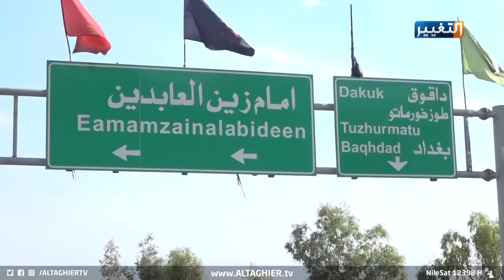هل سيعود داعــش إلى كركوك ؟ | تقرير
تثير تكرار الخروقات الأمنية من قبل تنظيم داعش الإرهابي مخاوف لدى المواطنين من استمرار الارتباك الأمني في المناطق الرخوة، في حين يدعو سياسيون إلى تكثيف الجهد الاستخباراتي لقطع الطريق امام الإرهاب.